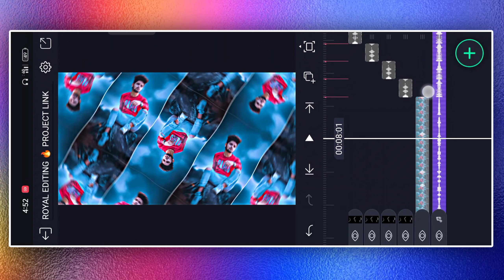🔥 Boys Attitude Status Video Editing Alight Motion | Beat Mark Project Alight Motion ⚡